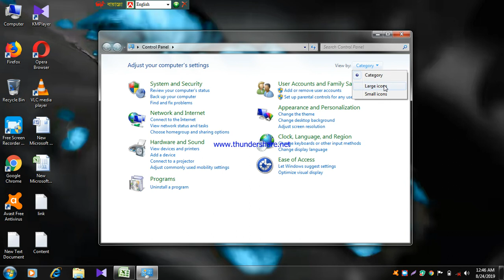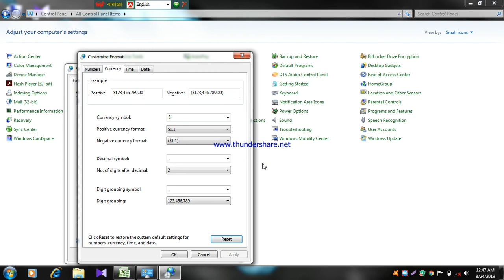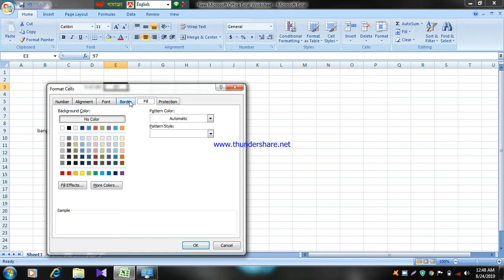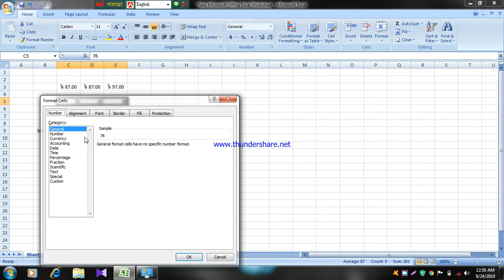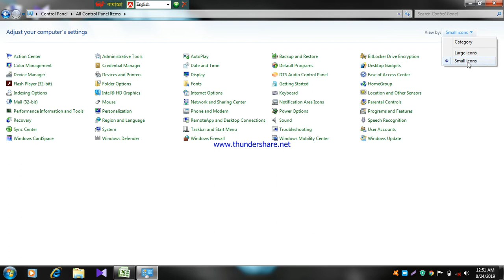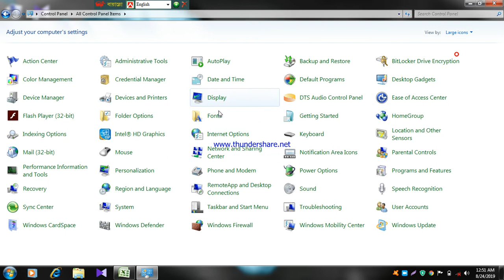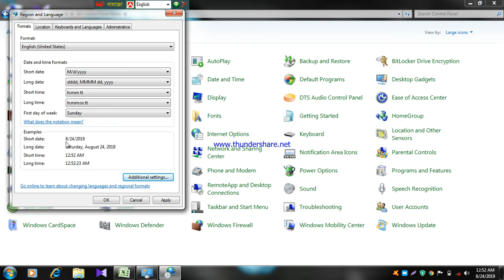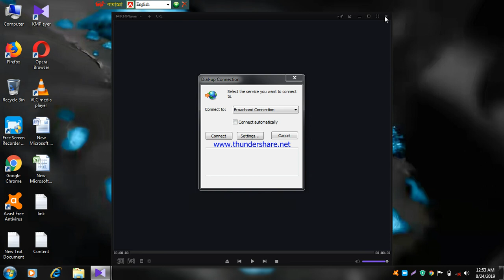Microsoft Excel Currency Symbol Class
Microsoft Excel Currency Symbol Tutorial